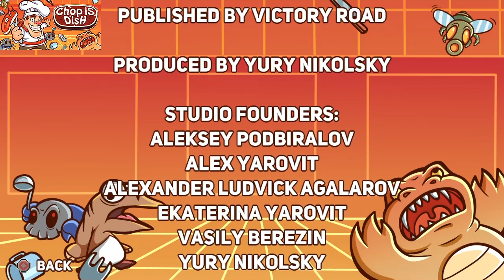Por que é Fácil Platinar? Chop is Dish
Oi pessoal, aqui é a Lady!

Quem tem amigos tem tudo! Mais uma informação quentinha pra vocês que vai tornar esse lançamento da Victory Road extremamente fácil. Venha conferir como platinar Chop is Dish :)

Agradecimento: leoxp2016 por compartilhar a informação do glitch das vidas.

Dica do ArnaldoDK: As mortes dos monstros são acumulativas, se não fizer de primeira, pode iniciar um new game que vai somar as mortes da primeira com a segunda gameplay.

Uma ótima caçada a todos!